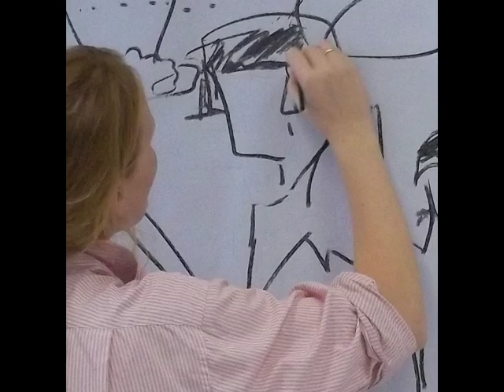Amalias 36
Amalias 36 LiveArt Press Release

Private View 7pm, Wednesday 15th December, 2010
Duration of Exhibition 15th December - 30th December 2010

Public Artist Eileen Botsford launches the third of her series of LiveArt projects called 'Amalias 36'.

The concept behind LiveArt projects is that the artwork is created during residencies throughout Greece, in specific time-frames, and documented online daily in archives linked to the

'Amalias 36' LiveArt residency will be taking place from the 10th - 30th November 2010, and documented daily . The exhibition of the artworks will take place from 15th - 30th December 2010.

Eileen Botsford works as a Public Artist, showing work internationally, in commissioned and self-initiated projects and exhibitions.

The majority of her work is digital based - net.art, large format video projections, sound installations and interactive art. Her latest work through, in 'Amalias 36', although documented online, is a compilation of linear drawings and paintings, created within and inspired by the building at Amalias 36,  in the restricted time-frame of 20 days.